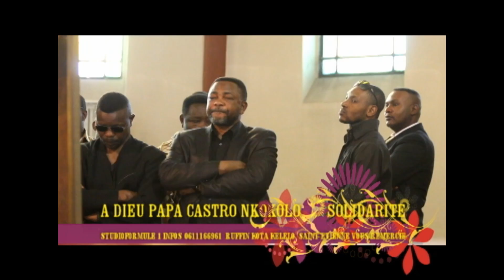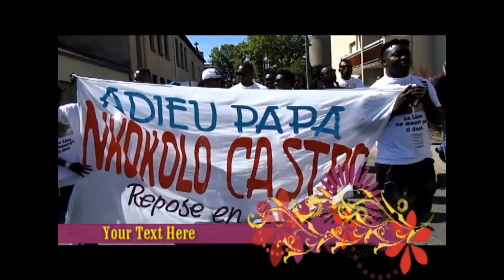HOMMAGE A CASTRO NKOKOLO AMIE DE NIARCOS BAOBA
STUDIO FORMULE 1